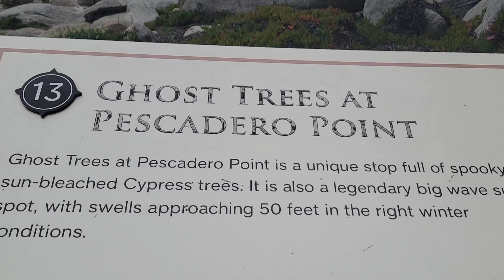17 MILLAS EN MONTEREY & CARMEL CALIFORNIA